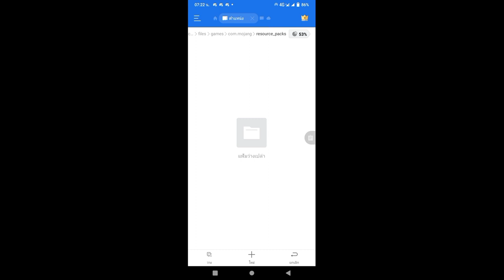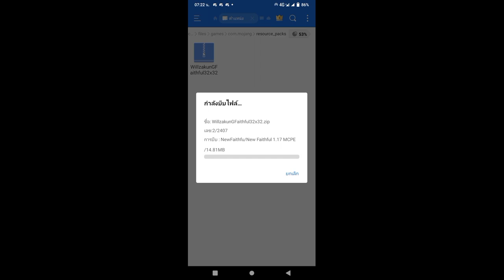สอนลง Resources Pack ใน Minecraft Bedrock Edition ในเวอร์ชั่น 1.18 ขึ้นไป!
Thumbnail by:
RECORDING SOFTWARE: Az Screen Recording